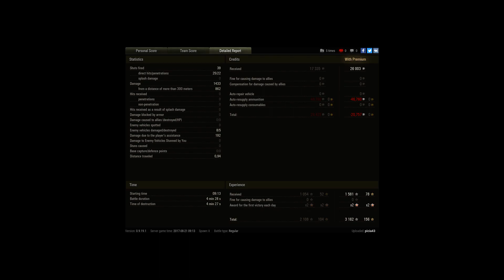Chi-Ha Ace Tanker 1400DMG and Orlik medal.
Player: picia43